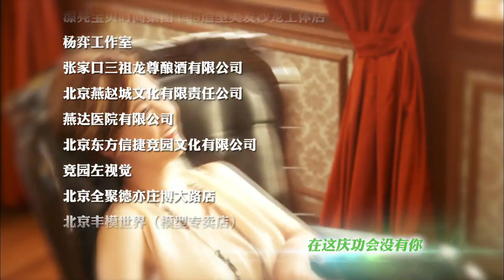【都市情感剧】《婚后甜如蜜》第29集 |不熟男进入婚姻之后逐渐摆脱“青春期”蜕变成熟，努力挑起生活的重担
导演：庞好
主演：杜淳，马伊琍，刘莉莉，李光复
《婚后甜如蜜》讲述刚刚摆脱了“不成熟”帽子的邓家齐（杜淳饰演）还没学会如何当丈夫，一下做了父亲，妻子贺飞儿（马伊琍饰演）为他生下一个儿子。此时，挑剔的老妈张彤迈入了更年期，而一贯贤惠懂事的贺飞儿，在生完孩子后陷入产后抑郁症。邓家齐既要面对更年期老妈的挑剔，又要安抚抑郁症的媳妇，简直成了家庭救火员。苗知喻准备与王心颖结婚买房，却遭遇80后子女都会面临的棘手问题，两个孩子，四个老人。苗知喻和王心颖左右为难，开始受起夹板气。自己开店的蒋鹏飞，认为自己有能力赚钱养家了，也有能力做好为人老公的准备，谁料相亲遇到“拜金女”陷阱，差点倾家荡产。邓家齐、苗知喻、蒋鹏飞开始反思，原来，“尽责任”并不是一句空话，是要付出实际行动地，家齐、苗子、大鹏开始各展所长。逐渐摆脱“青春期”蜕变成熟，努力挑起生活的重担。